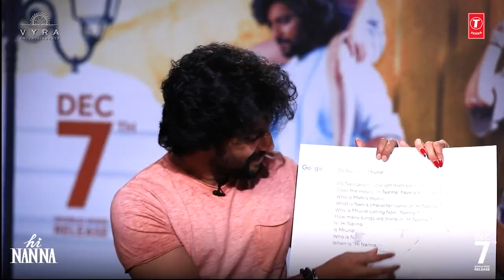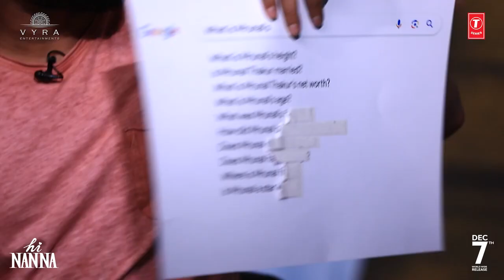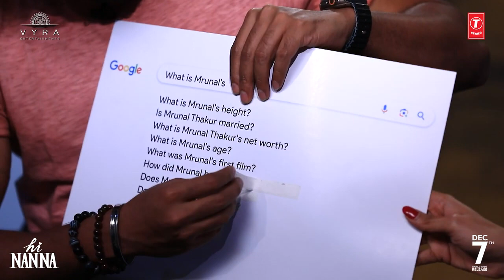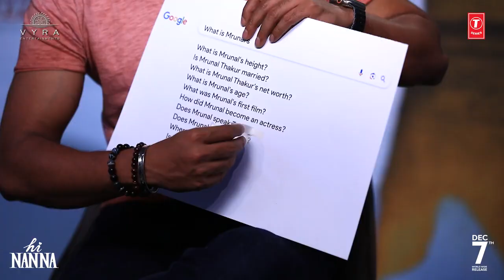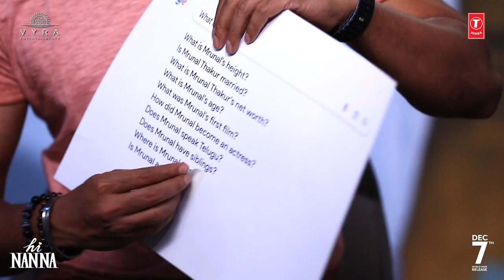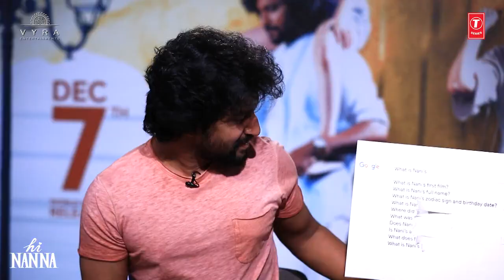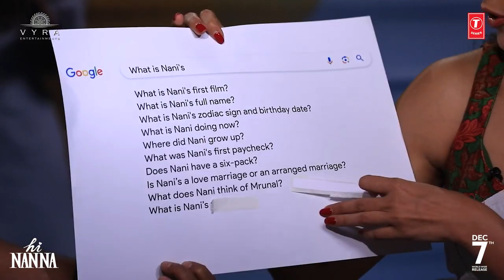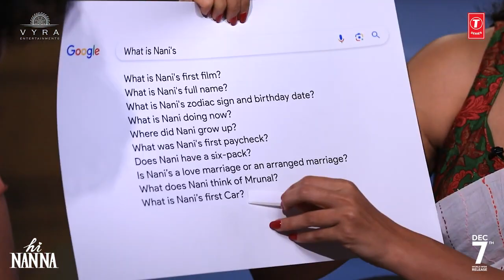Nani & Mrunal Thakur Answer The Web's Most Searched Questions | Hi Nanna | Life andra tv